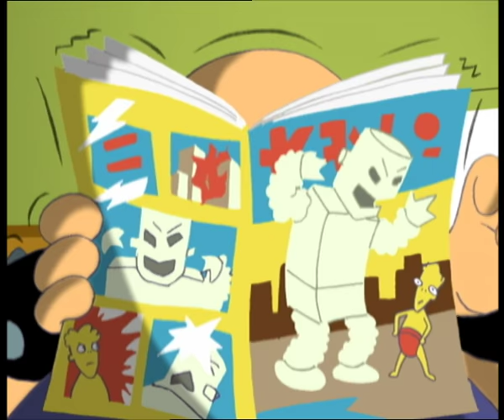Triker Trouble & Heart Wrench - The Cramp Twins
Wayne is customizing his trike. He finds a flame pattern on a barbecue charcoal bag and empties the charcoal into the laundry basket so he can fix the flame pattern on to his trike. He tries to enter his souped-up trike in a downhill racer competition, but is shocked and upset when he learns that trikes aren’t actually allowed. Wayne decides to have a trike rally of his own and puts up posters. Meanwhile Tony has entered the same race, but Lucien discovers that Tony’s secret swamp technique for winning involves exploiting slugs and sets out to rescue the poor creatures. Wayne’s rally attracts two big bikers on three-wheel chopper trikes, one of whom has a flat tyre (after running over one of Wayne’s posters and the nail that held it in place). Wayne lies to impress them and invites them back to his “crib” with the promise of a spare tyre. The bikers are a bit sceptical until they see all the junk and comics in Wayne’s room. They soon make themselves at home, but when the spare tyre doesn’t materialise and the smell of promised barbecue turns out to be the washing machine full of charcoal, the bikers get angry. The Parsons family put Lucien ‘on trial’ for stealing the slugs but decide to pardon him and welcome him as a fellow swamp person instead of punishing him. The bikers chase Wayne to Dirty Joe’s scrap yard. Once they find out that Wayne is a friend of Dirty Joe’s they back off.